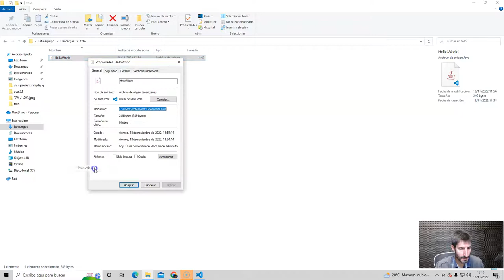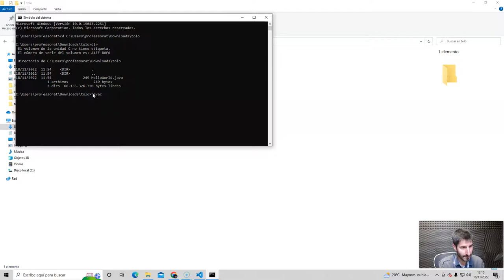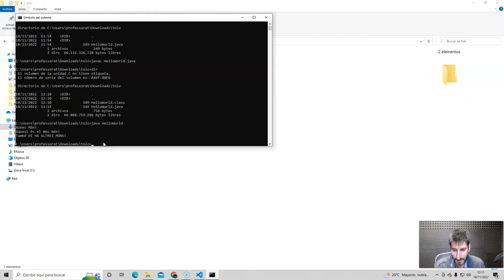PTD1 3.3 Compilar i executar (codi Java)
Exemple de compilació i execució d'un petit programet en Java